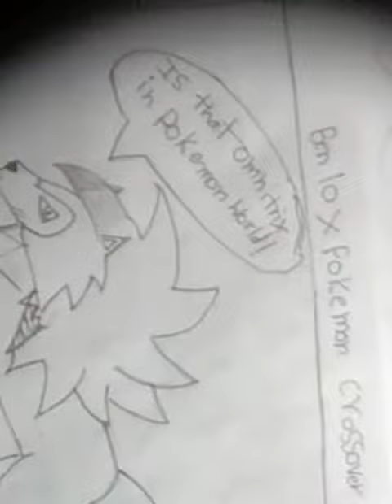Ben 10 x Pokemon crossover comic /manga page 1-2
hope you guys like my drawings  and fan comic  @Toonrapid  @Pokeferlax @jatka226 @princessmayrena8829 @narutosenpai7017